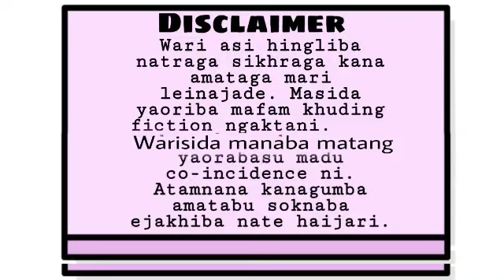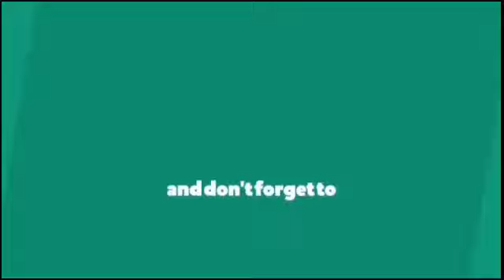Thawaiduni (9) / Life is a balance of holding on & letting go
Thawaiduni

Chapter- 9

Author -  Joshi Khuman

Narrator - Arun Sham